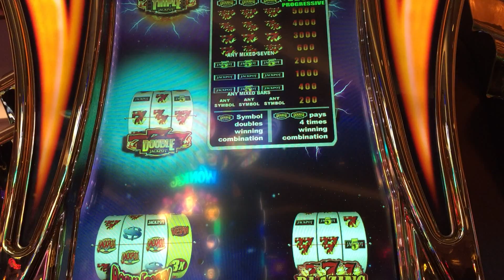Bally Fireball Slot: Fireball Feature